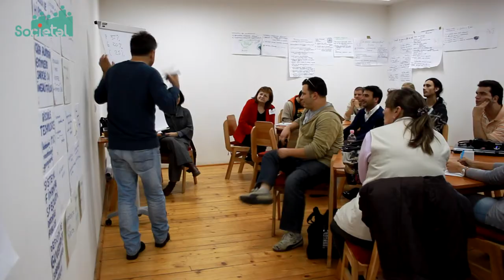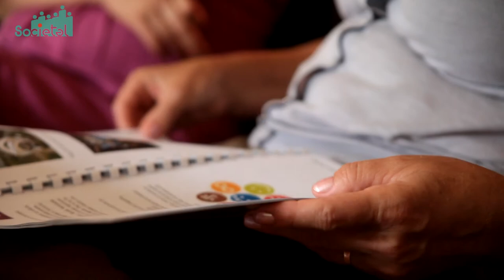Proiect pilot Societal - We share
Proiectul "We share - collaborative consumption: a new lifestyle involving sustainability, technology and friendship" este coordonat de Asociatia ARIN si face parte din cele 19 de proiecte pilot de Responsabilitate Sociala.